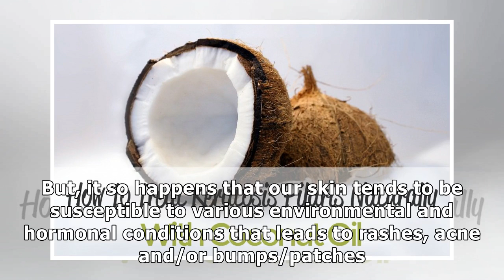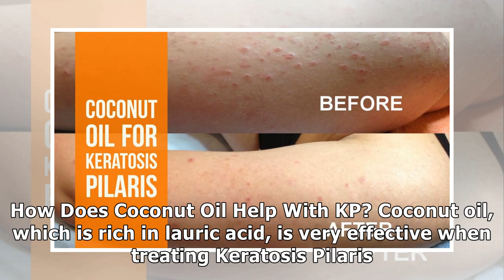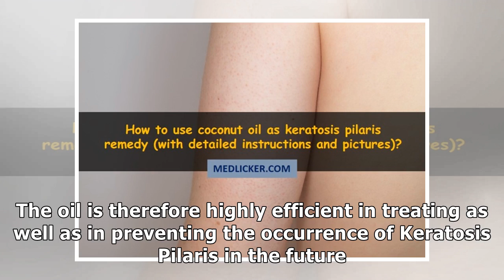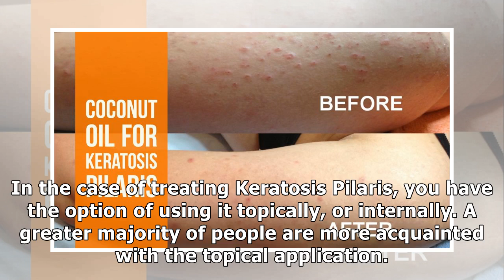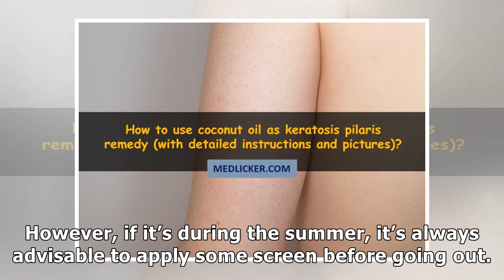Treat Keratosis Pilaris with Coconut Oil?